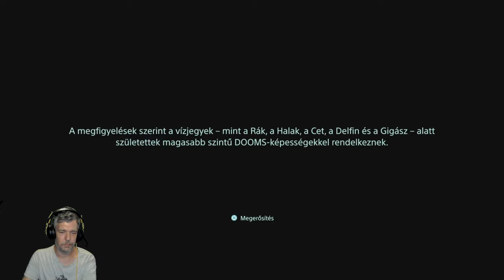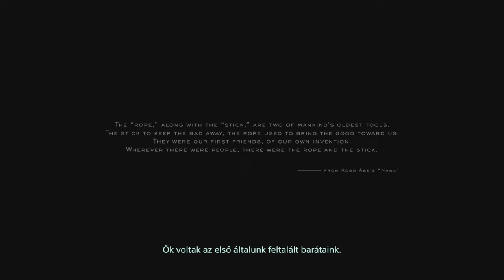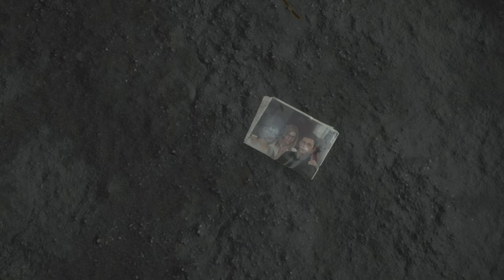Demonstráció - Death Stranding